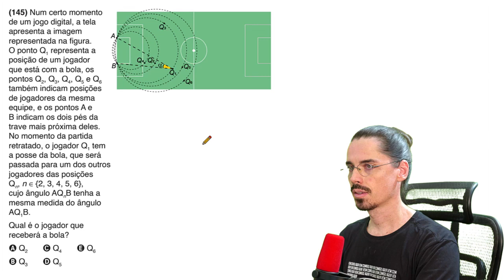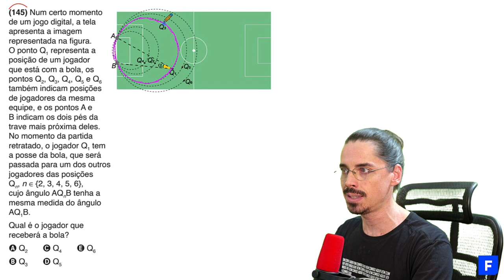🔵 Questão do futebol: ENEM 2023 Matemática (Simplificada) - Circunferência e Círculo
PROVA DE MATEMÁTICA ENEM 2023 - Questão Resolvida Cadernos: Azul 145 | Rosa 168 | Amarelo 146 | Cinza 147

➤ Num certo momento de um jogo digital, a tela apresenta a imagem representada na figura. O ponto Q1 representa a posição de um jogador que está com a bola, os pontos Q2, Q3, Q4, Q5 e Q6 também indicam posições de jogadores da mesma equipe, e os pontos A e B indicam os dois pés da trave mais próxima deles. No momento da partida retratado, o jogador Q1 tem a posse da bola, que será passada para um dos outros jogadores das posições Qn, n ∈ {2, 3, 4, 5, 6}, cujo ângulo AQnB tenha a mesma medida do ângulo α = AQ1B .

🚀 ChegaDeQuase! Matemática, Ciências da Natureza, Ciências Humanas, Linguagens e Redação.